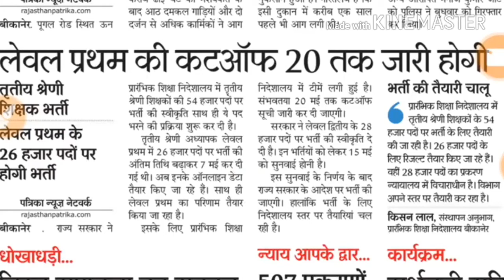REET LAVEL 1 CUT OFF WILL BE DECLARED 20 MAY